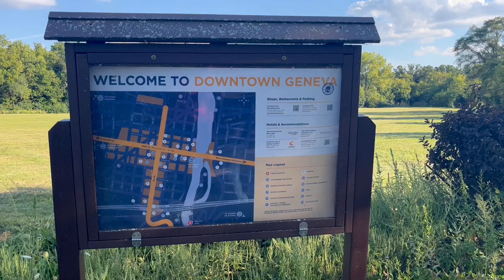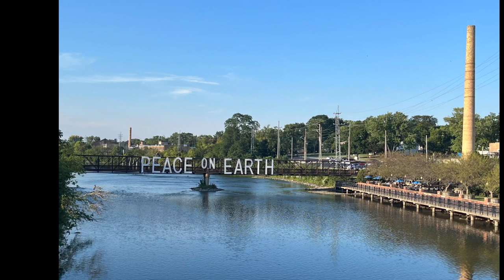Fox River Trail from Aurora to Elgin, IL - September 2022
Join us on an epic 50 mile out and back bike ride along the beautiful Fox River Trail.  The Fox River Trail goes from Aurora to Algonquin, IL, and then connects with the McHenry County Prairie Trail to continue north all the way to the Wisconsin border. On our ride, we go through the communities of Aurora, North Aurora, Batavia, Geneva, St. Charles, South Elgin, and Elgin.  Our start and ending  point was at North Aurora Island Park.